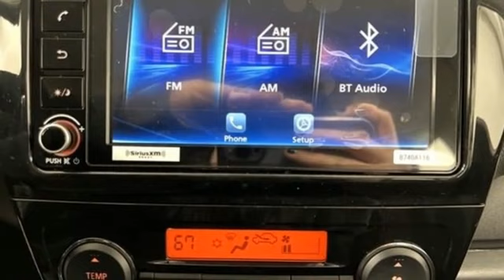New 2023 Mitsubishi Mirage Frederick MD Hagerstown, WV M3850000 - SOLD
Year: 2023
Make: Mitsubishi
Model: Mirage
Engine: 1.2L 3-Cylinder DOHC MIVEC
Transmission: CVT
Color: Gray
Stock #: M3850000
VIN: ML32AWHJ8PH002972
Recent Arrival! Priced below KBB Fair Purchase Price! 36/43 City/Highway MPGbrbrTO KEEP YOU SAFE, WE DELIVER!brbrBUY ONLINE-TEXT-EMAIL-CHAT-PHONE AND WE WILL DELIVER YOUR NEXT VEHICLE TO YOUR DOOR!brbrFROM OUR SALES FLOOR TO YOUR DOOR!brbrIT'S THAT EASY!brbrbrCheck out our customer reviews and see why your friends and neighbors choose Younger! Our New Vehicle Internet Sale Price includes rebates, incentives and dealer discounts. All customers may not qualify for all incentives. Sales tax, tags, fees and a $500 processing charge are additional. MSRP or Manufacturers Suggested Retail Price may or may not be the final selling price due to a number of factors. Please contact the dealership to determine all final sales prices. To provide you with the best upfront pricing, ePrices are valid on in stock units only. Internet Sale Prices (ePrices) are valid based on manufacturer incentive program time periods. We make every effort to provide accurate information; please verify options and price before purchasing. All prices, specifications, and availability are subject to change without notice. All financing is subject to approved credit. Pictures may be for illustrative purposes only; offers not valid on prior sales. Please contact Younger for details and availability.

Be One!

Address:
1945 Dual Highway